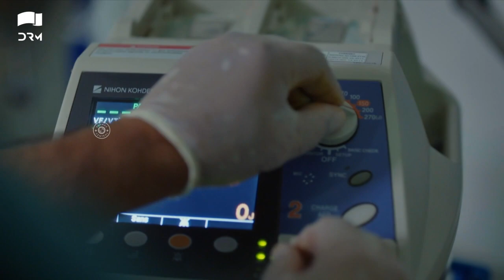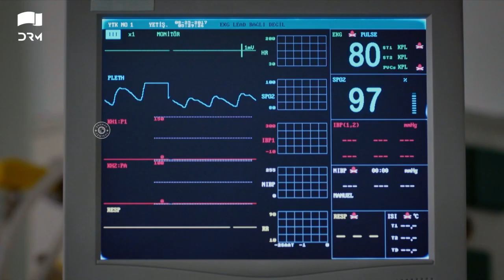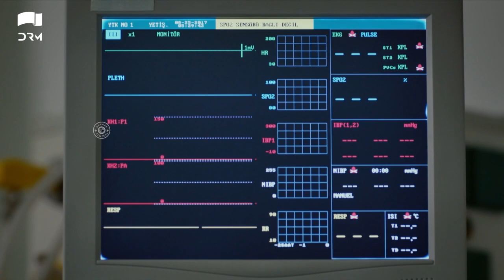We Couldn't Save Him | Selim's Death | Best Scene | Adhuri Kahani | Turkish Drama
Kadir is a teacher adored by everyone in his coastal town. Everything changes when he falls in love with Fatmanur, a new music teacher at his school. They plan to marry, despite her father’s disapproval, but fate – and lies - intervene and cause havoc to both their lives.